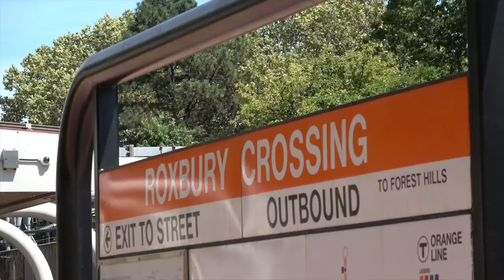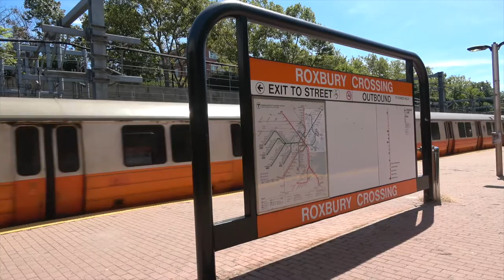MBTA / Amtrak - Roxbury Crossing - Orange Line & Commuter Rail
Views of the trains passing each other at the Roxbury Crossing station as the Orange Line runs parallel with the north end of the Northeast Corridor.